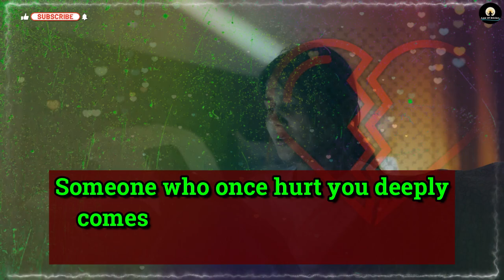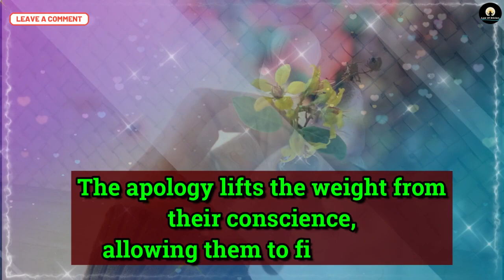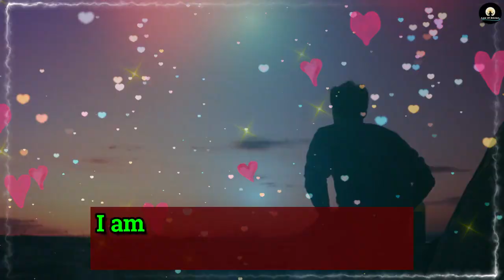😱Approaching Soon!!! 💔😭This Time They Are Coming For This... 💌 dm to df 💌 god message today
Universe message,
Jesus message,
Angels message,
Jesus quotes,
Faith quotes,
twin flame reading,
online tarot,